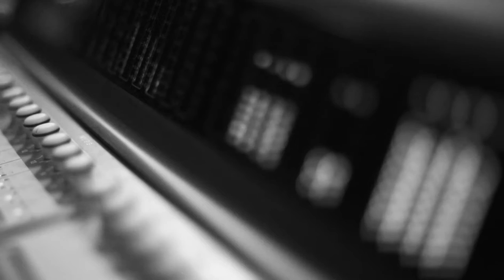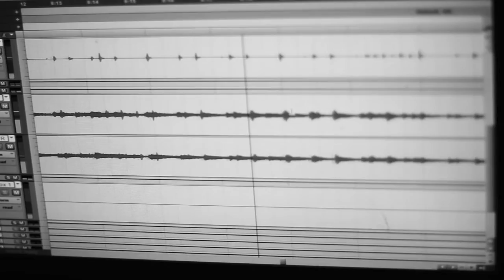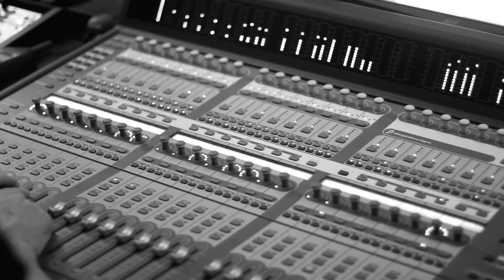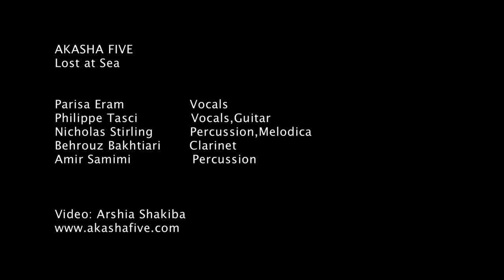Lost at Sea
Akasha Five Band
Album: we
video: Arshia Shakiba